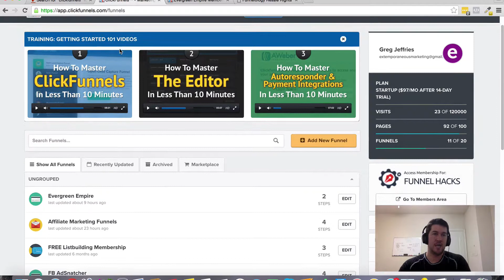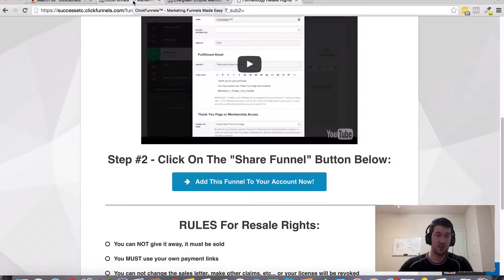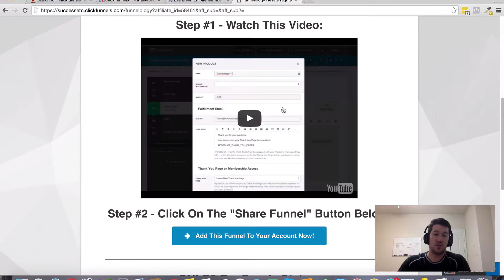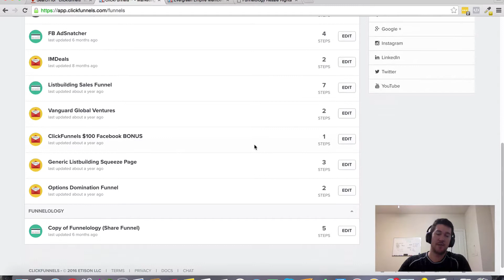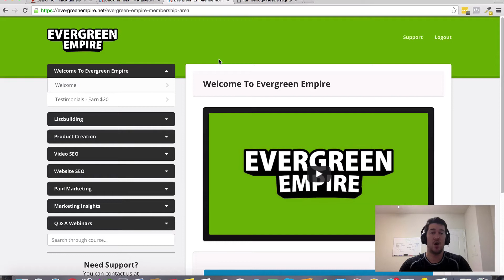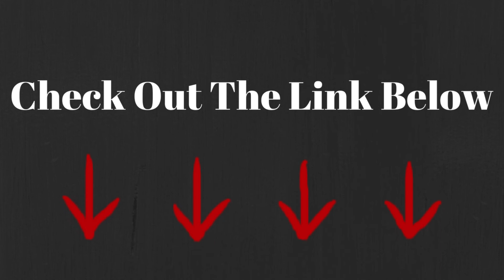Creating Sales Funnels In ClickFunnels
Once I confirm your purchase I will give you access to the above mentioned BONUS!